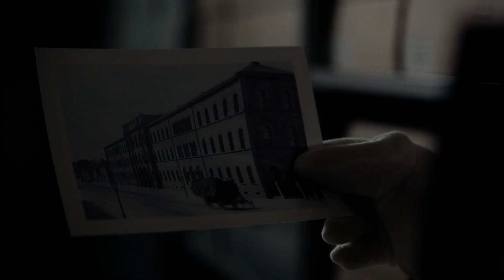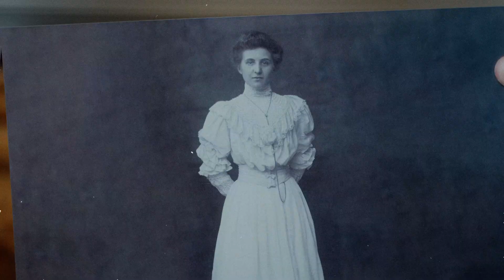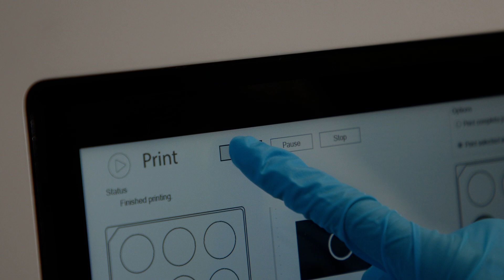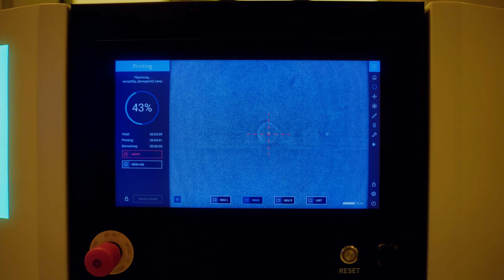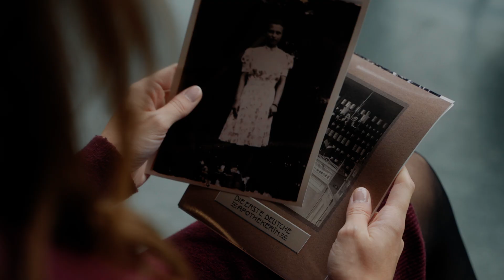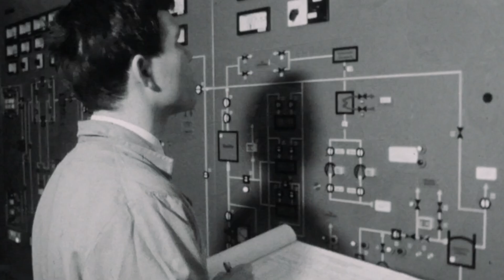KIT. Ort der Zukunft. Seit 1825.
Wegbereiter und Pionierinnen. Neugierig und innovativ. Visionär und passioniert. Seit 1825.

Das Karlsruher Institut für Technologie (KIT) feiert 2025 Jubiläum: Vor 200 Jahren wurde die Polytechnische Schule gegründet, aus der später die Universität Karlsruhe und schließlich das KIT hervorgingen.